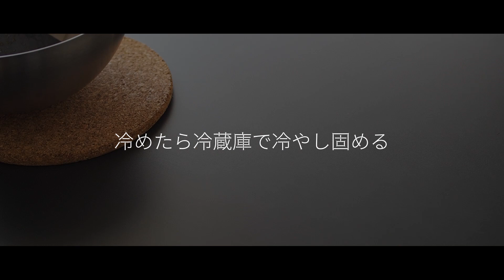ティラミスの作り方❘How to make Tiramisu【パティシエの休日Vlog】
とある休日、ティラミスのコーヒーゼリーを作る様子を撮りました。

夏なのでさらっと食べれるデザートにするためにティラミスの底に
コーヒーゼリーを忍ばせました。さらにオレンジのマリネをアクセントに
して夏っぽさ、さっぱりさをだしたデザートに仕上がりました

材料　　作りやすい量

〇コーヒーゼリー

コーヒー粉               25g (深煎り、細挽き)
水                  350～400g
板ゼラチン                 5g

＊コーヒー液を300ｇとれるように量りながらドリップする

〇オレンジのマリネ

水                           100g
グランマルニエ     20g
オレンジ                 1ケ

〇マスカルポーネのムース

日清シスコのココナッツサブレ　　適量

Ingredients

coffee jelly

25g              Ground Coffee
350∼400g  water
5g                gelatin
38g             caster sugar

Marinated orange

1          orange
100g   mineral water
50g     caster sugar
20g     Grand Marnier

Mascarpone mousse

100g    cream,35% fat content
2           egg yolk
30g      caster sugar
100g    Mascarpone cheese
1           egg whites
20g　  caster sugar

Biscuit

・DaVinci Resolve17